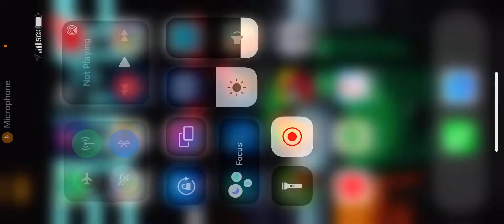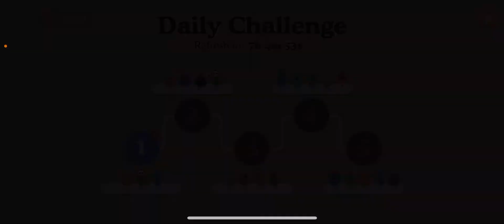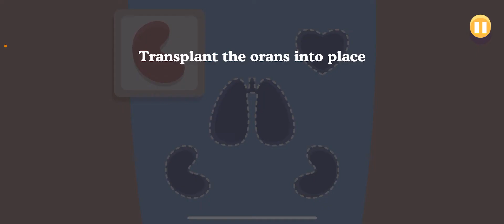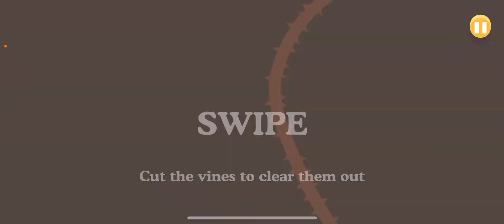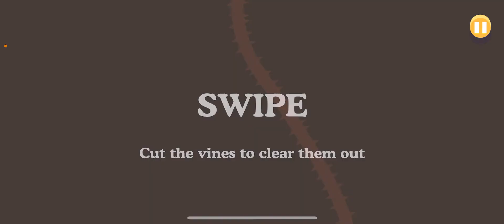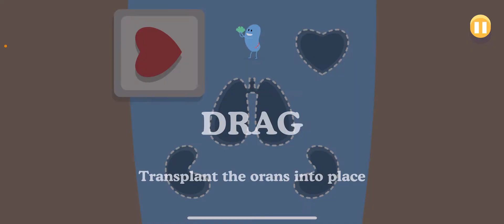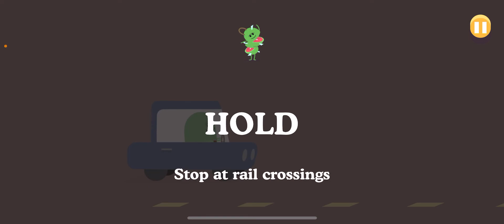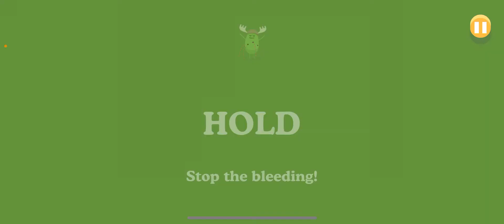Dumb ways to die, daily challenge